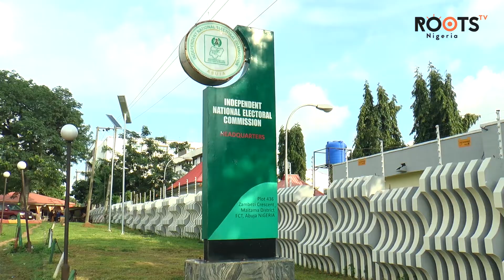After Vote Buying, it is Vote “Importing”, PDP Blasts APC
PDP accuse Buhari and INEC of plans to  rig 2019 elections through diaspora voting